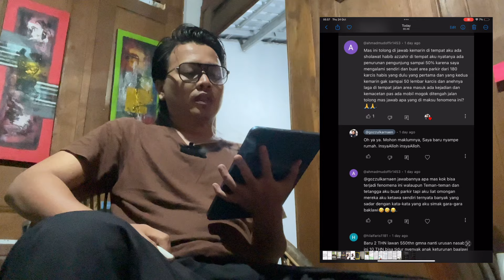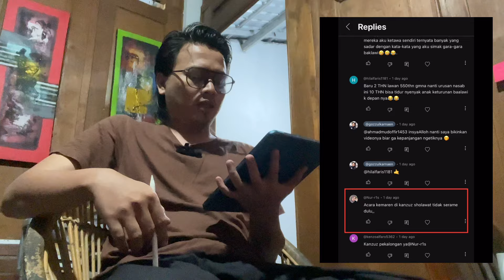BUKTI RAKYAT MELAWAN HABIB: PENGUNJUNG KONSER HABIB DROP 50% ‼️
Keterangan untuk @ahmadmudoffir1453